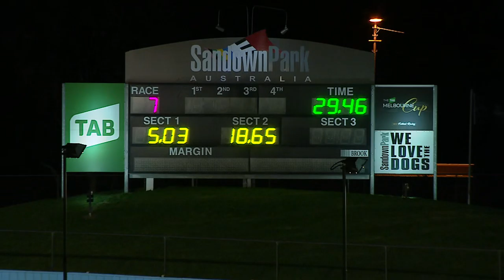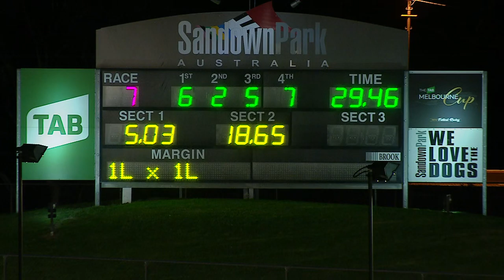SAN THU 12 NOV 20 R7 Clean